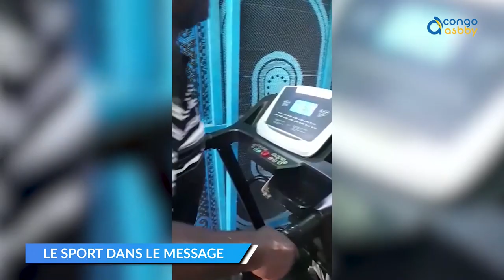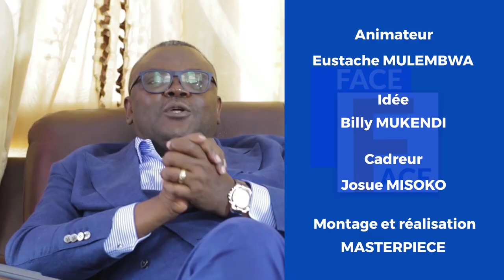Le Sport dans le message- Past. LIFOKO Éventre le boa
Face à Face reçoit le pasteur LIFOKO

TITRE: Face a Face
Asbby Pro